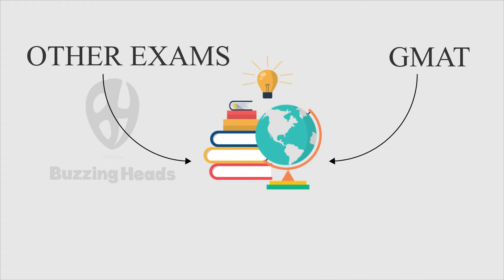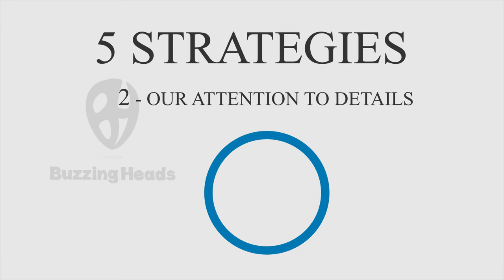Animated E-Learning Video for GIST of GMAT